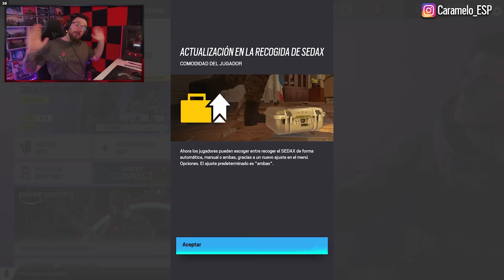ACTUALIZAN la MECÁNICA del SEDAX (BOMBA) | Caramelo Rainbow Six Siege Gameplay Español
✅ ACTUALIZAN la MECÁNICA del SEDAX (BOMBA) en este Gameplay de Rainbow Six Siege español.